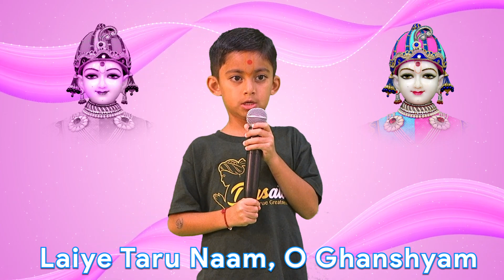Episode : 6 | Learning with Loyadham Kids | O Ghanshyam O Ghanshyam | Kirtan Gaan